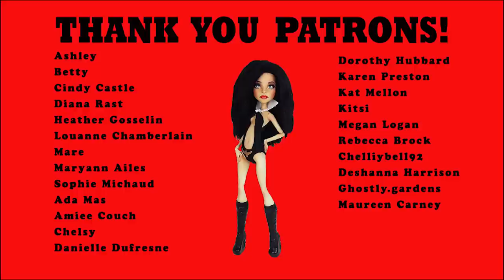OOAK Monster High Vampirella Repaint and Q&A Part 2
In this video I am customizing another Monster High Doll.  This time i am customizing a Scarah Screams Doll to represent the popular Comic Book Character Vampirella.

Instead of my normal voice over commentary i chose this video for a Questions and Answers video.  In a recent video i asked you to submit some questions, well you asked them and now i am going to ask them.

      If this video quality is poor and blurry, please click
      on the settings icon on the bottom right corner of the
      video. It is the gear shaped button next to the closed
      caption and the miniplayer. Once clicked, select
      quality and select a higher quality such as 480p or
      higher. The video will reload and will play clearer.

Shop our Etsy Store
ETSY SHOP

The following is a list of all of the products used in the creation of our dolls.  The links following the name are our Amazon Affiliate links which means that if you purchase  the item (or anything else from Amazon ) we will recieve a small percentage at NO cost to you.

Panpastel Painter Set
Pearlescent Panpastel Set
Pencil Sharpener by Prismacolor
Caran D'ache Pencils
Faber-Castell Art GRIP Aquarelle Watercolor Pencils
Derwent Water Color Pencils
Tombow Retractable Eraser
Faber Castel Pencil Eraser
Wooden Soft Pastel Drawer
Best Craft Mat
Liquitex High Gloss Varnish
Army Painter Anti Shine
Mr Super Clear
Derwent Pencil Extender
Panpastel Colorless Blender
Derwent Metallic Pencils
3m mask
Arm Band Brush Cleaner
Nupastel 96 set
Ranger Perfect Pearl
Pearl Ex
Copic Markers Skin Tone
Copic Marker Sketch Basics
Kuretake Watercolors
Worbla 3 Pack Combo
Living Doll Sculpy

Doll Make Over Steps

Factory paint removed using acetone, then washed thoroughly with soap & water
Sealed with several coats of Mr. Super Clear sealer
Watercolor pencils: Derwent & Faber Castell
Soft Pastels: Schminke & Rembrandt
Various craft paints
Liquitex Gloss Varnish on eyes & lips
All over body blushing with soft pastels & sealed

- Skeriosities